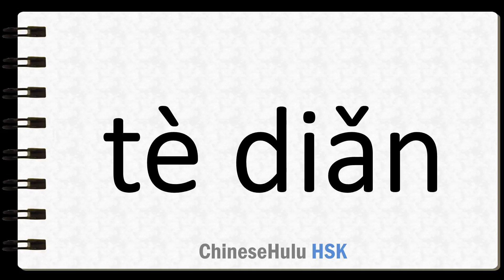How to Say trait in HSK Chinese